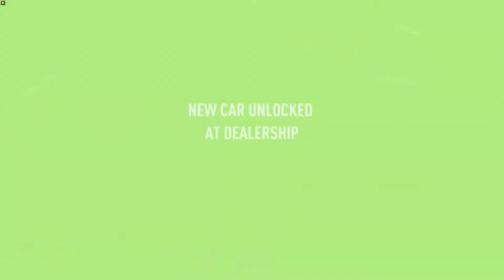Need For Speed Payback Infiniti Defeating Rival League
Epic Races NFS payback